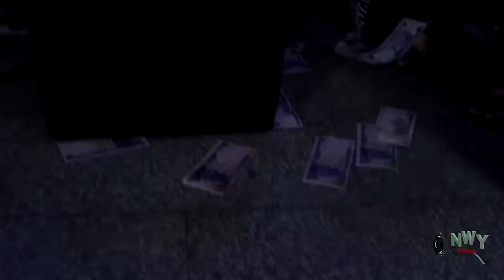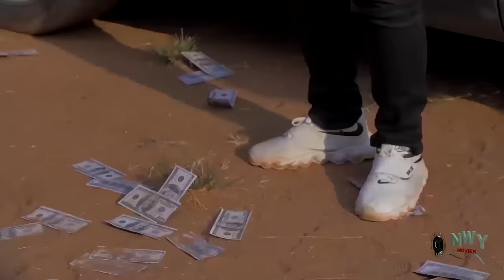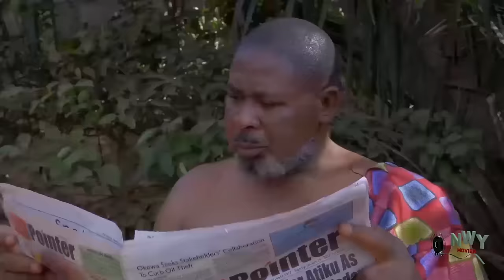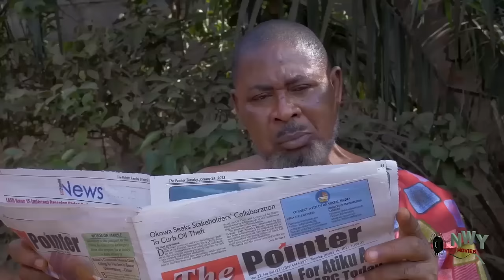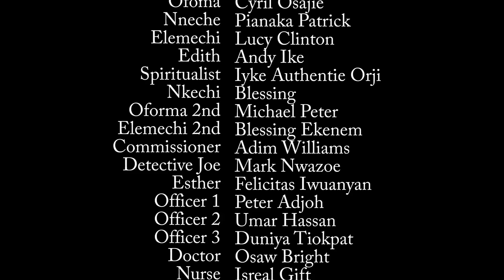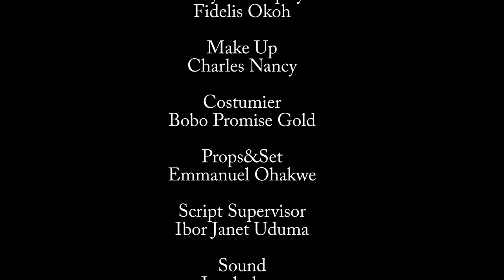The Ghost Of The Fufu Pounder And The Killer - Full Nolly Movie 2024/ African Nigerian best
Best Of Nigerian Nollywood Movies ,Watch Best of Nigerian actress,Best Of Nigerian Actors, Best Of Mercy Johnson, Best Of Ini Edo, best of tonto Dikeh, in Nollywood movies, action, Romance, Drama, epic, Only on youtube Best Of Nollywood Channel, see clips, trailer's and exclusives on Nollywood Movies. This Youtube channel brings you the best on Nigerian movies free, Hot, watch movies online here